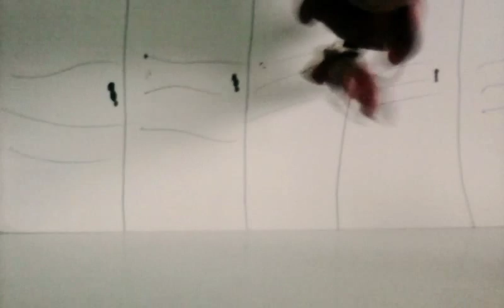LPS Angel updates